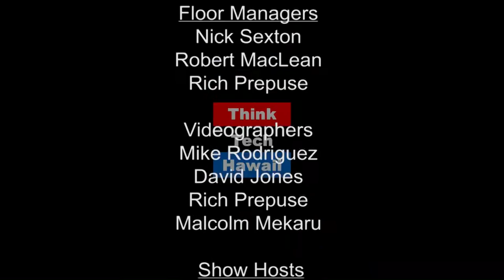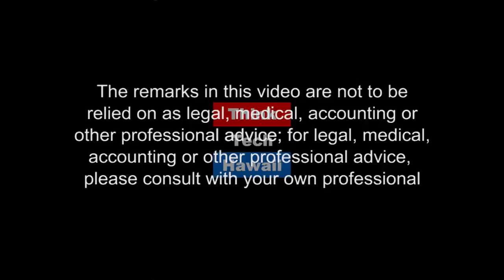The Impacts of Immigration on STEM Workers and Businesses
How will the President's immigration ban impact  businesses and STEM workers? We've heard so much about the effects on individuals and families, but the impacts on businesses and workers has been largely unexplored in the public forum.  People need to know what the possible ramifications of this kind of ban might be on our economy, as well as on public safety and diplomacy on the larger world stage.